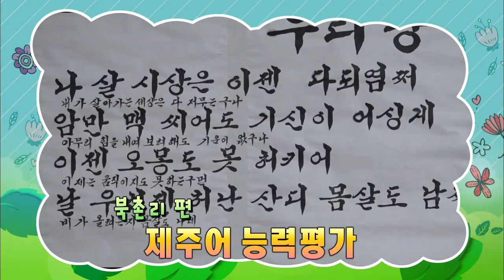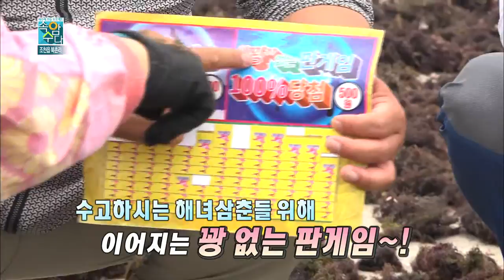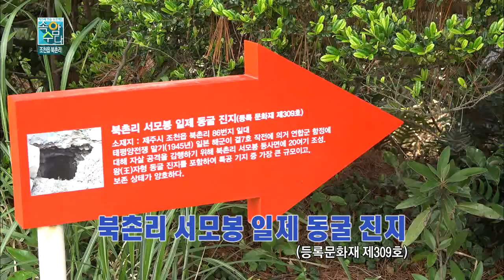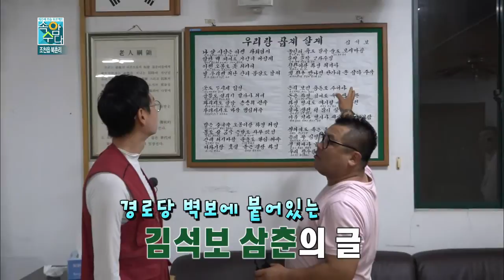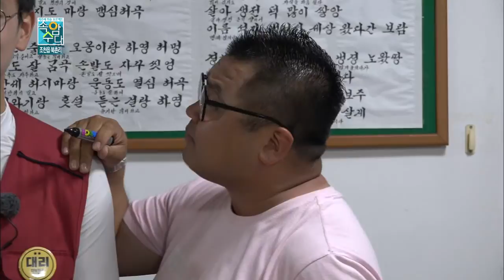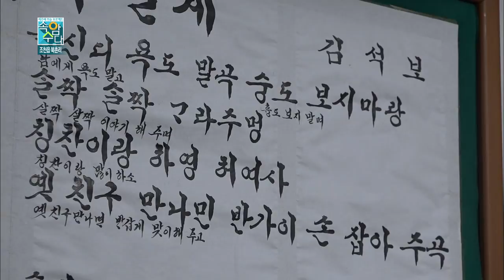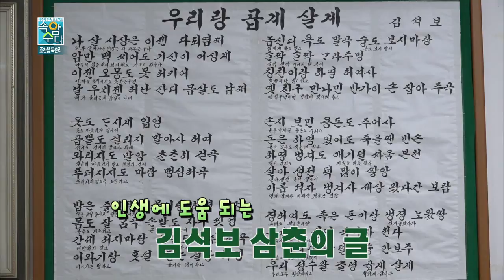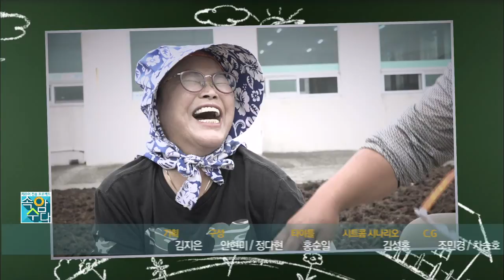조천읍 북촌리 1부(속암수다)